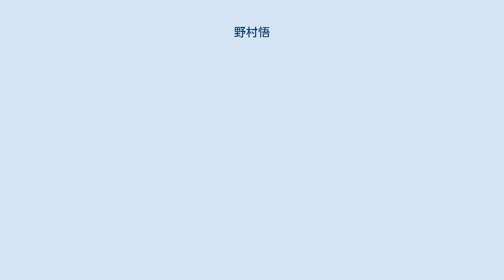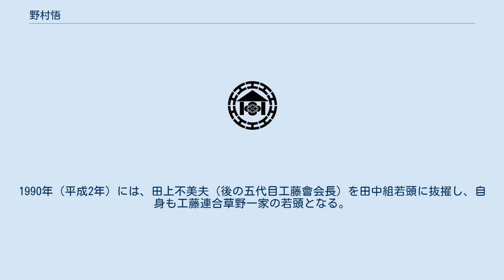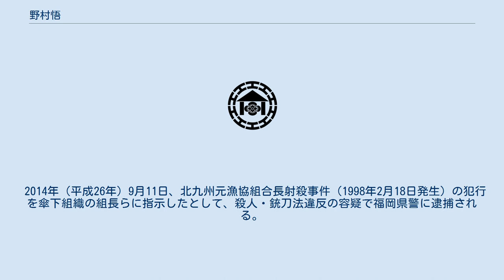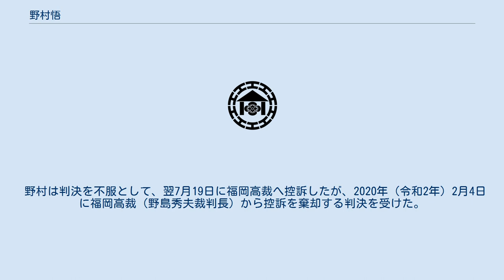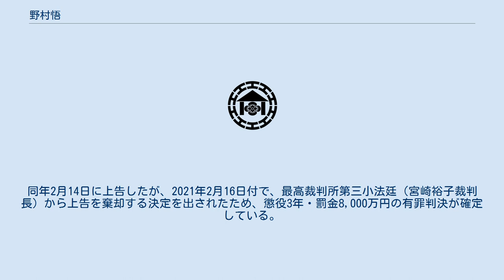野村悟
野村 悟（のむら さとる、1946年〈昭和21年〉11月 - ）は、日本のヤクザ。
特定危険指定暴力団・五代目工藤會総裁。
 1946年（昭和21年）11月、福岡県小倉市（現在の北九州市小倉北区）で、裕福な農家に六人きょうだい（男四人、女二人）の末っ子として出生。
父は大地主であり、団地や企業に社宅用地として土地を売って多額の利益を得ていた。
野村は「売却が決まった工藤會本部のあたりは、かつてほとんど父が所有していた土地だ」と述べている。
 子どもの頃から悪ガキたちを集めては悪さを繰り返し、10代の頃から賭場に出入りした。
中学時代から自動車泥棒などの犯罪を重ね、少年院で過ごしたこともある。
中学当時は素手での喧嘩が苦手で、常に木刀を持ち歩いていた。
少年院に放り込まれていたため中学校の卒業式には出られなかった。
20歳代で工藤会系「田中組」組員の舎弟になる。
親分は木村清純（後の二代目田中組組長）で、その親分は田中新太郎（初代田中組組長）だった。
野村は田中を尊敬していたが、田中は1979年（昭和54年）12月、当時対立関係にあった草野一家傘下の極政会（組長は溝下秀男）の組員によって射殺されている（39歳没）。
当時、野村は別件で服役しており、獄中で田中の訃報を聞いて激怒し、獄中にいた草野一家の組員たちに暴力を振るっている。
 1980年（昭和55年）ごろから、小倉北区の繁華街の元寿司店や自宅で賭場を開帳し、暴力団関係者のほか、金融・不動産業者や近隣の地方議員たちを集め、サイコロ賭博で一晩最高2億円の利益を得ていた。
一方、工藤會・草野一家の両者は田中の死をきっかけに対立を深め、抗争事件を勃発させていたが、1981年（昭和56年）2月4日には双方の傘下組織の幹部が、小倉北区堺町（繁華街）の路上で鉢合わせしてしまい、配下組員たちによる銃撃戦に巻き込まれた末に2人とも死亡する事件が発生。
これをきっかけに工藤會側は反山口組系組織の幹部を、草野一家側は山口組系の幹部をそれぞれ小倉に集め、全面戦争に入ろうとしたが、関東の大親分による仲裁によって和解した。
 1986年（昭和61年）、野村は内紛を巡る活躍や、資金集めの実績を評価され、田中組の三代目組長となり、工藤連合（当時）の直参に昇格する。
翌1987年（昭和62年）には、工藤會と草野一家が合併して、九州最大の暴力団組織である「初代工藤連合草野一家」（総裁：工藤玄治、1,000人規模）が発足し、野村はその本部長となった。
1988年（昭和63年）には母の死去に伴い、約7億円の遺産を相続した。
1990年（平成2年）には、田上不美夫（後の五代目工藤會会長）を田中組若頭に抜擢し、自身も工藤連合草野一家の若頭となる。
その後、シノギでは不動産売買で数千万から億単位の収入を得ていた。
 1991年（平成3年）9月26日には、北九州市や行橋市で同年7月から発生した5件の拳銃発砲事件（3件は工藤連合関係者の犯行と断定）を捜査していた福岡県警察の捜査本部により、賭博開帳図利と常習賭博の容疑で逮捕される。
福岡県警は同年7月23日、工藤連合総長の溝下を暴力行為で逮捕しており、二代目工藤連合草野一家のナンバー2だった野村を逮捕することにより、工藤連合の壊滅と、一連の発砲事件の組織的背景解明を目指したが、野村は容疑を否認。
小倉北警察署から福岡地検小倉支部に送検されたものの、結局は処分保留で釈放された。
 潤沢な資金を背景に勢力を拡大し続け、1999年（平成11年）には三代目工藤會理事長に就任。
そして2000年（平成12年）には、工藤會の四代目を継承した。
同年ごろ、溝下の意向で博打から手を引いたが、約20年間で約10億円が残り、その一部は融資に回していた。
2011年（平成23年）7月、五代目工藤會が発足し、同会の総裁に就任。
会長には田上が就任した。
 2014年（平成26年）9月11日、殺人および銃刀法違反の容疑で福岡県警に逮捕される。
以後、2021年（令和3年）現在まで勾留されている。
 2014年（平成26年）9月11日、北九州元漁協組合長射殺事件（1998年2月18日発生）の犯行を傘下組織の組長らに指示したとして、殺人・銃刀法違反の容疑で福岡県警に逮捕される。
それ以降、以下の容疑でも再逮捕された。
 これらの容疑で計6回、福岡地方検察庁から福岡地方裁判所へ起訴された。
 4件の市民襲撃事件で、会長の田上不美夫とともに殺人罪...